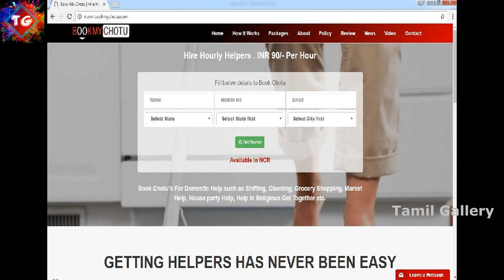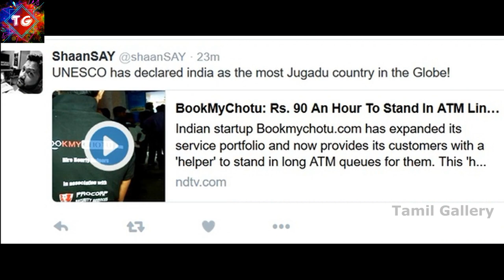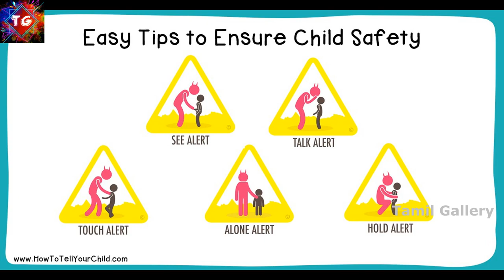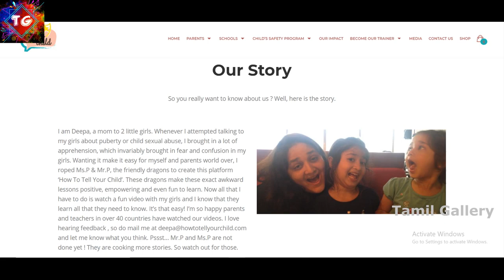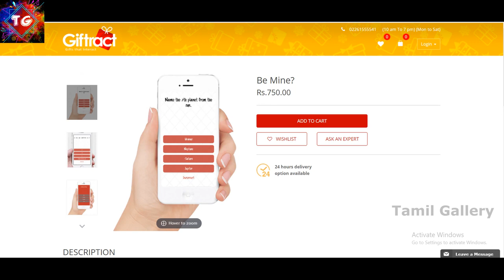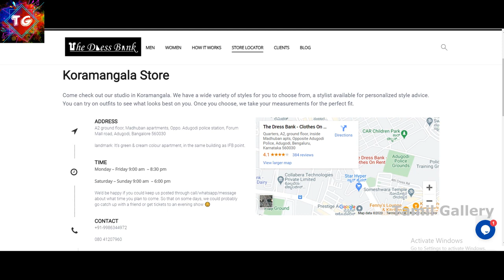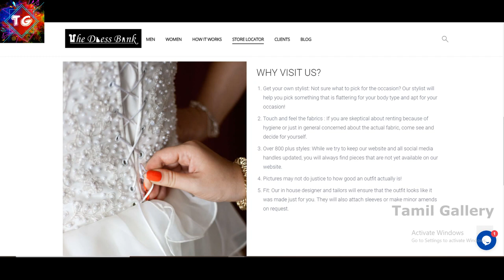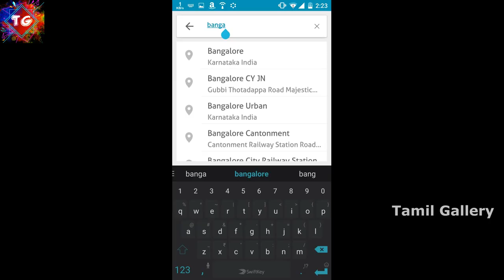அட இப்படி எல்லாம் கூட நிறுவனங்கள் இருக்குமா? தாறுமாறான 5 இந்திய நிறுவனங்கள் | Tamil Gallery​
யாருமே இதுவரை யோசிக்காத வித்யாசமான ஐடியாக்கள்  கொண்டு ஆரம்பிக்கப்பட்ட 5 STARTUP நிறுவனங்களை பற்றி பார்க்க போகிறோம்!.

People think that starting a Business needs an ultra-level idea, but the reality is different! In this video, we gonna see 5 startups in India, starting with a simple and most useful idea which most people doesn't even think about it!

Weird Business in India